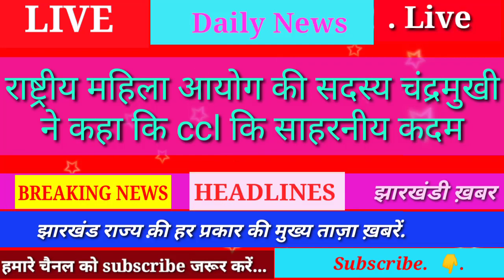JPSC UPDATE, JSSC VACANCY, JAC BOARD EXAM, पारा शिक्षक स्थायीकरण, आंगनबाड़ी कार्यकर्ता, हेमन्त NEWS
JPSC UPDATE, JSSC VACANCY, JAC BOARD EXAM, पारा शिक्षक स्थायीकरण, आंगनबाड़ी कार्यकर्ता, हेमन्त NEWS आज की ताज़ा समाचार, JPSC UPDATE, JSSC VACANCY, b. Ed councilling update, पारा शिक्षक news, JAC EXAM
आज की ताज़ा समाचार, B. Ed news, JPSC UPDATE, JSSC VACANCY, पारा शिक्षक स्थायीकरण, सचिवालय अभ्यर्थी Chatra NEWS :ट्यूशन जा रही लड़कियों के साथ बदमाशों ने किया छेड़खानी, विरोध करने पर किया गाली गलौज और मारपीट, जान से मारने की धमकी भी दी

आज की ताज़ा समाचार, JPSC UPDATE,JSSC NEWS,JAC BOARD EXAM,पारा शिक्षक स्थायीकरण, आंगनबाड़ी कार्यकर्ता
हेमन्त सोरेन को जान से मारने की मिली धमकी, JPSC UPDATE, JHARKHAND NEWS TODAY , पारा शिक्षक news, cmo
आज की ताज़ा खबरें,JPSC अपडेट,JSSC अपडेट, पारा शिक्षक न्यूज, आंगनबाड़ी कार्यकर्ता,JAC बोर्ड,JOBS NEWS,JPSC UPDATE, पंचायत चुनाव, वृद्धा पेंशन बढ़ोतरी, JSSC अपडेट, पारा शिक्षक मानदेय, आंगनबाड़ी न्यूज,PMO,झारखंड की 2016 के बाद की सभी नियुक्तियां रद्द, जेपीएससी UPDATE,PARA SHIKSHAK NEWS,JOBS JHARKHAND ।
JHARKHAND update, jharkhand news, jharkhand news live, jharkhand news today, jharkhand news live today hindi 2020, jharkhand news ranchi, jharkhand news 2020, Cmo, Pmo

AAJ JHARKHAND corona vaccine vaccine update news,